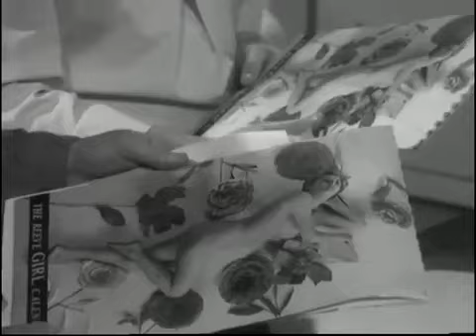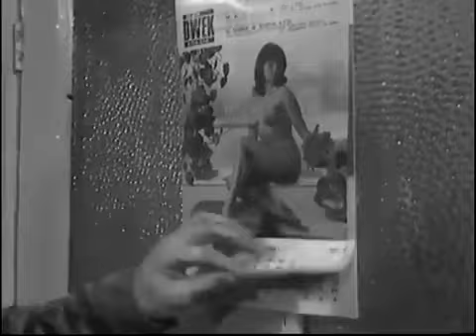Coronation Street - 30th December 1970 (Episode 1039)